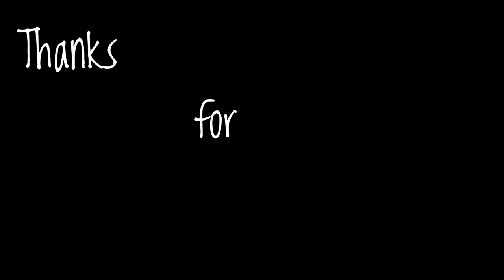Travel Lagos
Beginning 2019, I and my friend sort to travel the city of Lagos, my city, exploring its high and lows, structures and all. Fun is what we had in mind.